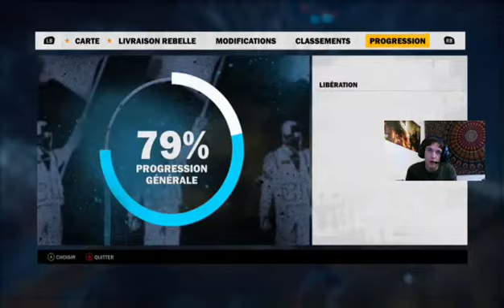Just Cause 3. /30/ ACTE 2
VOUS REGARDER UNE REDIFUSION DU LIVE DU VENDREDI 22/03/2019

Appreciez cette vidéo, si elle vous a plus, c'est cool pour vous.

Et a la fin de la vidéo bien-sur si vous avait aimé laisser un pouce bleu
Et activer la cloche :)

CODE CREATEUR: B0BLECARIBOU (coming soon) LOL :)

INFO :
Twiiter: @Boblecaribou1
Linkedin: Des filles de ta région CV.

MATOS :
Je stream avec un pc et une xbox :)
pc : DUO CORE 2 /4GB RAM /250 HDD (insane machine)

REMERCIEMENT:
Canard et d'autre qui ont joué avec moi
Ma famille de venir me deranger pendant que je stream aussi

Bisous